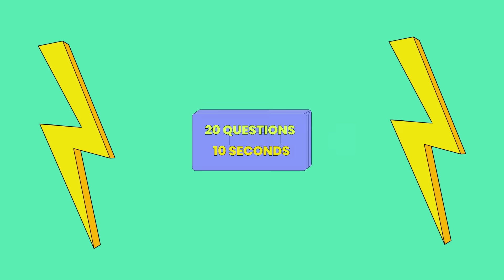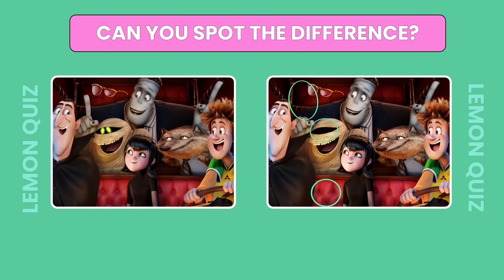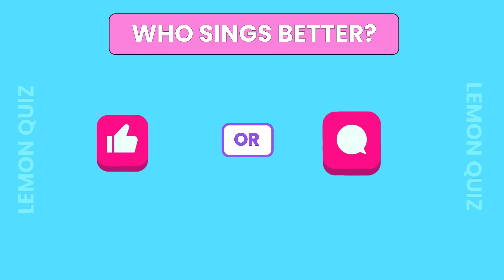Guess Who Is Singing? | Salish Matter, Skibidi Toilet, King Ferran, Grimace, MrBeast, Rebecca Zamolo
Welcome to Lemon Quiz!
In this guess the song quiz, you have to guess who is singing ft. Salish Matter, Skibidi Toilet, King Ferran, Grimace, MrBeast, Rebecca Zamolo, Peyton Delu, Like Nastya and other. You have 20 questions and 10 seconds for each question to be answered.